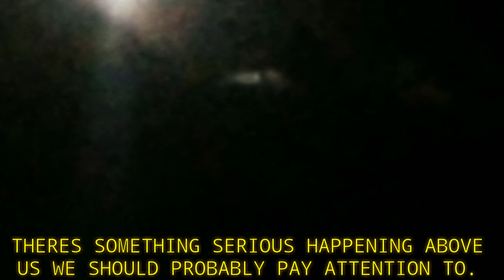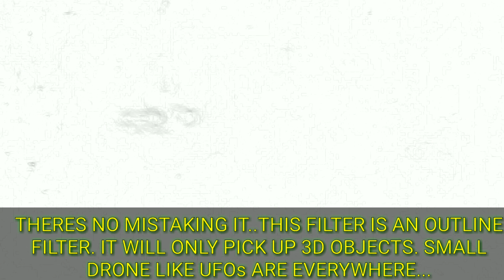SEVERAL MASSIVE TRIANGLE SHAPED UFOs CAUGHT ADVANCING TOWARDS THE MOON FROM EARTH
the UFO in the thumbnail is the second one to appear and if you look at it it's got a giant gooseneck starting from the back of it closest to us Arch towards the Moon and it's round on the end which reminds me exactly of War of the Worlds. I mean I haven't seen it in a while but it's the exact same thing except for this is not a movie.
*I'm working on another video on this one now due to what's found 8n the lower right dark area and once the UFO in the center vanishes there seems to be 50 or more black elongated tubes? idk what they are but they're all around the Moon like ants on an anthill